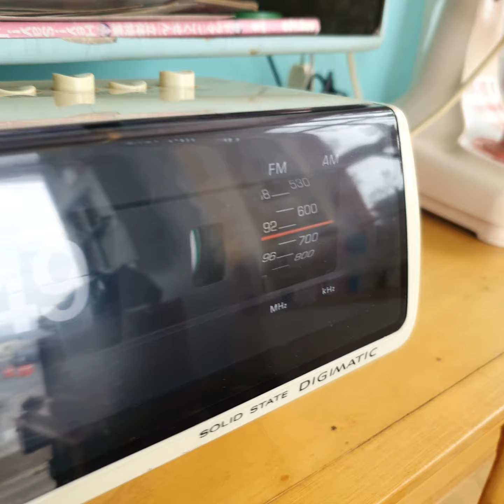소니플립시계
📌혹시 집에 안쓰는 라디오들 블루투스스피커로 리스토어 하실분있으면 문의주세요.
청음은 유튜브 "배시내간판없는커피집"
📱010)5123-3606